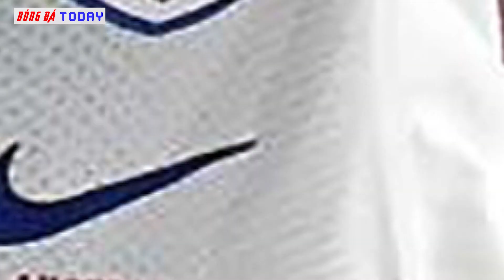TIN NÓNG BÓNG ĐÁ 3/6: MU HOÀN TẤT HỢP ĐỒNG MUA VARANE GIÁ 40 TRIỆU EURO, CR7 TRỞ VỀ REAL MADRID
► Nguồn tin:
thethao247.vn
► Kênh Bóng Đá Today tuân thủ luật bản quyền và sử dụng hợp lý luật Fair-Use
► Mọi vấn đề vi phạm chính sách, luật bản quyền hay nguyên tắc cộng đồng hoặc hợp tác kinh doanh xin liên hệ trực tiếp với BÓNG ĐÁ TODAY qua email
© Bản quyền thuộc về BÓNG ĐÁ TODAY
© Copyright by BÓNG ĐÁ TODAY ☞ “Do not Reup”